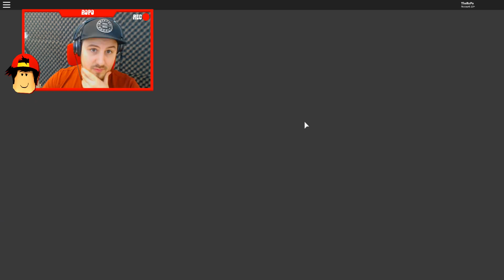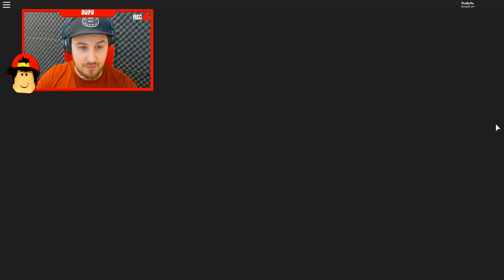ROBLOX - ENTRY POINT!!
ROBLOX - NEW AMAZING ROBLOX GAME, ENTRY POINT!!